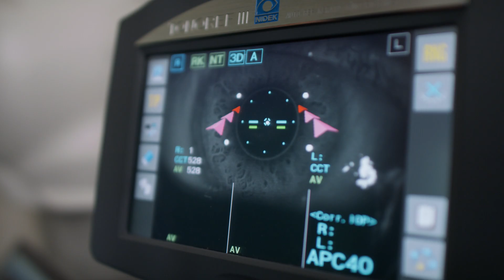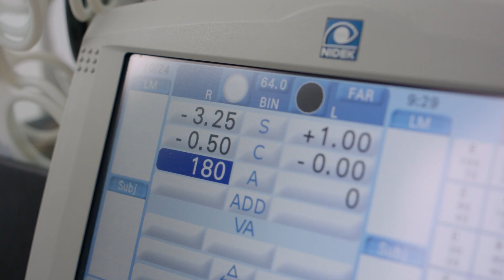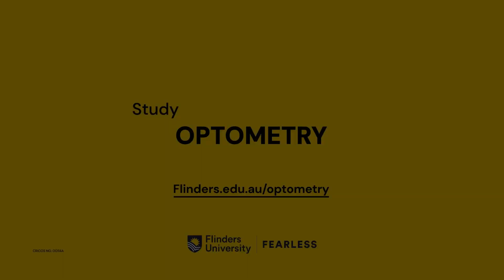A career in Optometry: Alex Coffey-Oates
Did you know that Flinders has the only Optometry degree in South Australia?

Flinders graduate Alex Coffey-Oates shares her career journey and experience as an optometrist and discusses her passion for Indigenous and Torrens Strait Islander eye health.